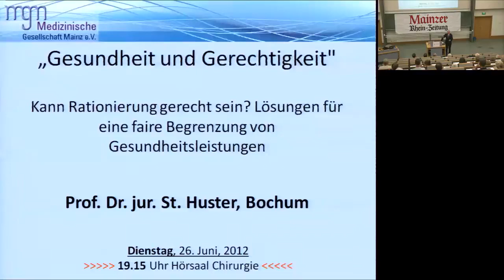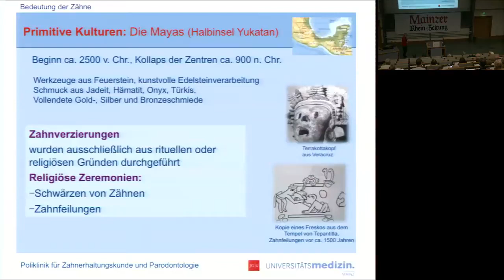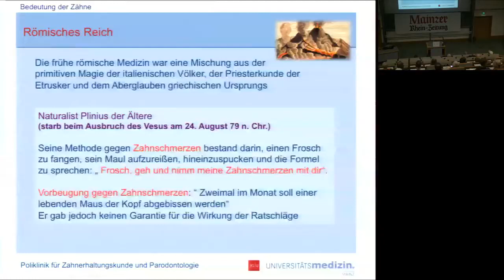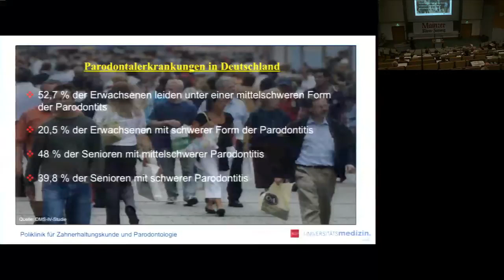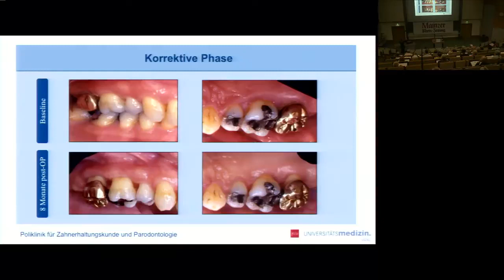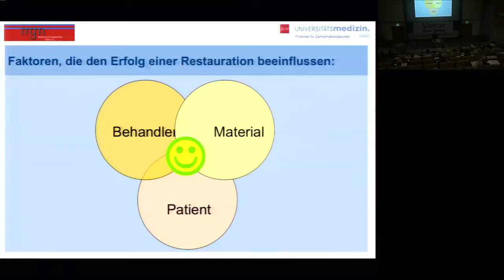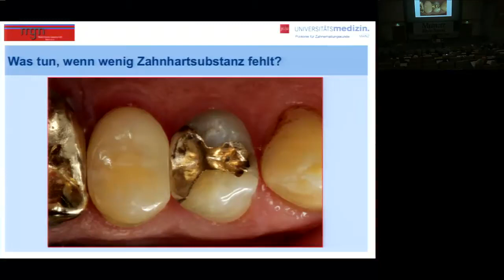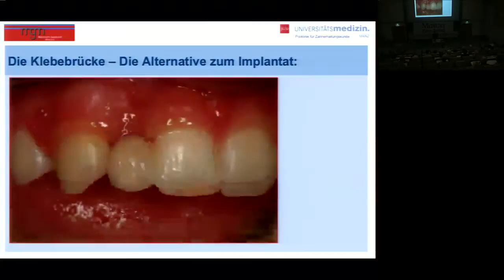Schöne Zähne für Körper und Seele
Poliklinik für Zahnerhaltungskunde, Mainz
- Kulturelle Bedeutung gesunder Zähne
  Frau Prof. Dr. med. B. Willershausen-Zönnchen
- Parodontologie – Fundament der oralen Gesundheit
  PD Dr. A. Kasaj
- Eine Alternative zu Zahnkronen – die minimal invasive direkte Restauration
  Prof. Dr. K. P. Ernst
Moderation: Prof. Dr. B. Willershausen